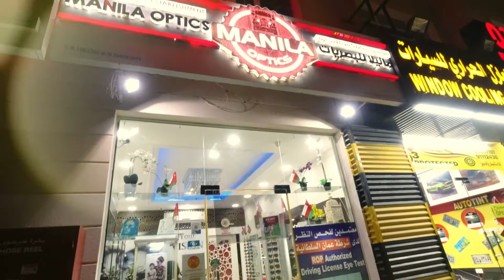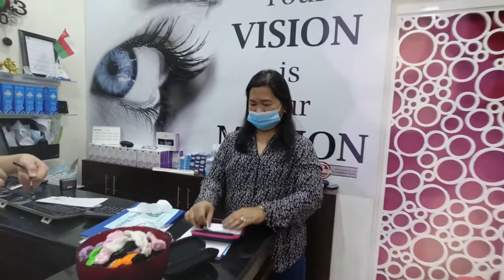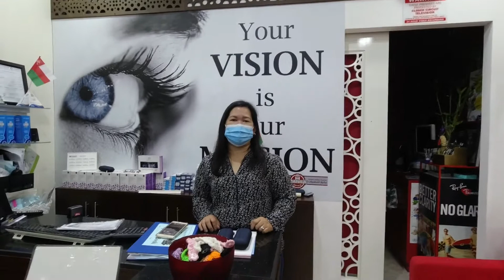WHERE WE GOT NEW AWESOME SPECTACLES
VLOG 68:
Cheers to Doctora Mary Ann of MANILA OPTICS (AZAIBA)

Let's all try to be a blessing to others.  Keep on smiling. Peace!